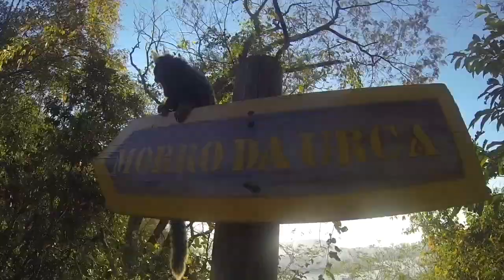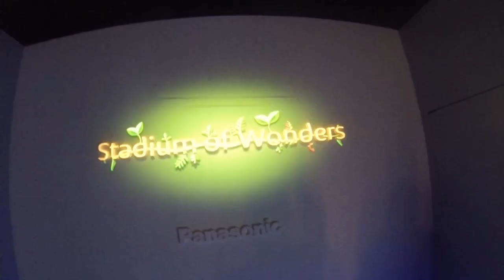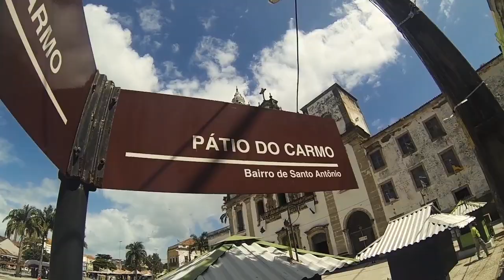Viagem Rio 2016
transatlantic voyage of the Portuguese ship N.R.P. Sagres lasting a total of 97 days in order to be the home of Portugal at the Olympic Games in Rio de Janeiro 2016, stops in City of Praia (Cape Verde), Recife, Salvador da Bahia, Rio de Janeiro and Mindel